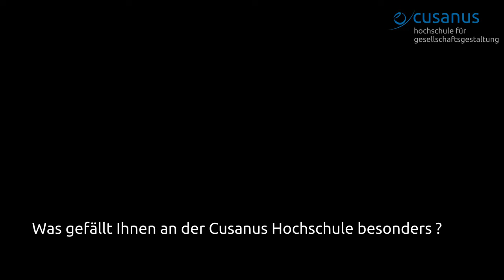Vier Fragen an... Prof. Dr. Reinhard Loske, Präsident und Professor für Gesellschaftsgestaltung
Prof. Dr.  Reinhard Loske ist seit dem 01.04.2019 Präsident der Cusanus Hochschule für Gesellschaftsgestaltung und Professor für Nachhaltigkeit und Gesellschaftsgestaltung

Mehr Informationen über das Studium an der Cusanus Hochschule für Gesellschaftsgestaltung gibt es

Im Video spricht er über seine persönliche Utopie, seinen Werdegang, und den größten Herausforderungen zukünftiger Generationen.

Wissenschaft und Politik verbindet Reinhard Loske, Jahrgang 1959, wie wenige andere. Sein Engagement für eine Nachhaltigkeit, die Mensch und Natur gleichermaßen ein „gutes Leben“ ermöglicht, zieht sich dabei durch alle seine Tätigkeiten. Der gelernte Bankkaufmann arbeitete lange Zeit am Wuppertal Institut für Klima, Umwelt, Energie (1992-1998). In dieser Zeit (1996) promovierte er in Wirtschafts­wissenschaften an der Universität Kassel mit einer Arbeit über „Klimapolitik im Spannungsfeld von Kurzzeitinteressen und Langzeiterfordernissen“, kurz danach (1999) habilitierte er in Politikwissenschaften an der Freien Universität Berlin mit einer Arbeit über „Nachhaltigkeit als Politik“.
1998 wechselte er in die Politik, wo er bis 2007 Abgeordneter des Deutschen Bundestages und von 2007 bis 2011 Senator der Freien Hansestadt Bremen war. Seit 2013 hat er eine Professur für Politik, Nachhaltigkeit und Transformationsdynamik an der Universität Witten/Herdecke inne. Reinhard Loskes jüngstes Buch „Politik der Zukunftsfähigkeit“ (S. Fischer) wurde von der Deutschen Umweltstiftung als „Umweltbuch des Jahres 2016“ ausgezeichnet.

Als Wissenschaftler, der sich mit Umwelt und Nachhaltigkeit befasst, setzt sich Professor Loske an der Cusanus Hochschule für Gesellschaftsgestaltung besonders für einen interdisziplinären Ansatz in der Forschung und Lehre ein. Denn zur Bewältigung aktueller Krisen wie dem Klimawandel bedarf es nach ihm einer engen Verbindung von Ökonomie und Geisteswissenschaften.